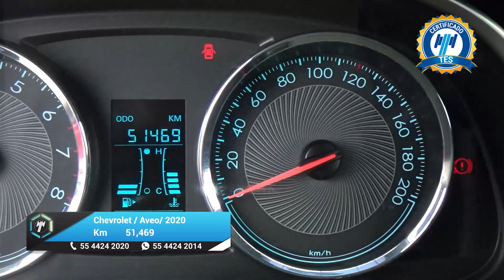Chevrolet / Aveo / 2020 - 27247